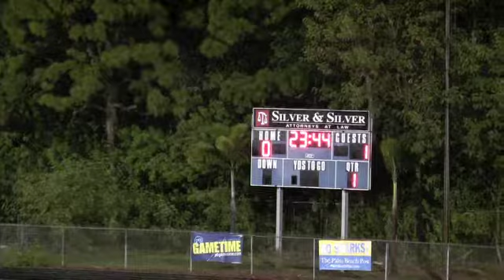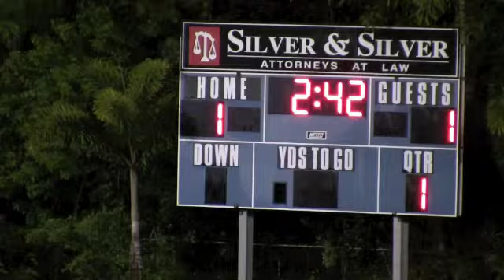2010-11-03-srhs-girls-soccer-suncoast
Spanish River HS (white jerseys) girls varsity soccer team defeated by Suncoast HS by a score of 2-1 on November 3, 2010 in Boca Raton, FL.  The SRHS Sharks are 0-1 for the season.